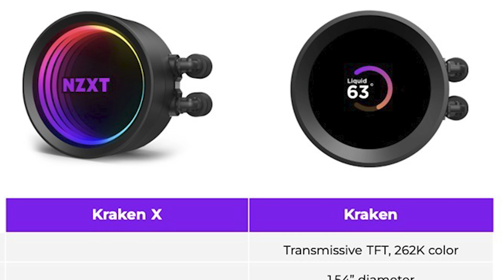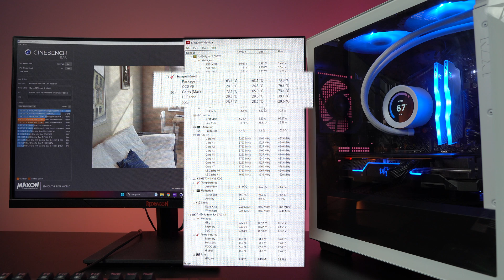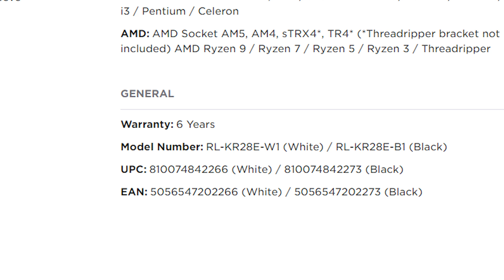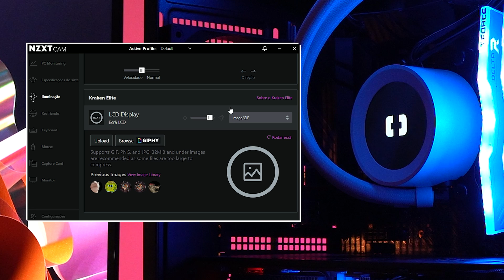ESSE É O MELHOR WATER COOLER DO MUNDO! - NZXT Kraken Elite 280 RGB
Se você usa um Ryzen 7, Ryzen 9 ou Intel I7 e Intel I9, então esse Water Cooler pode ser pra você!

Claro que, pra todo esse preço, o NZXT KRAKEN ELITE 280 RL-KR28E tem uma justificativa!
Nela entram pontos como manter uma boa refrigeração, manter uma estética bonita com uma tela no Water Cooler e um Software muito completo e genuíno, que é o ponto forte desse carinha aqui!